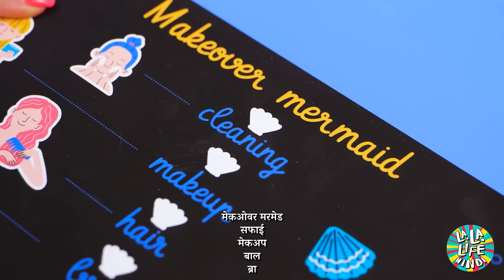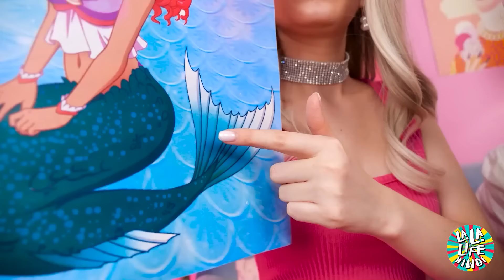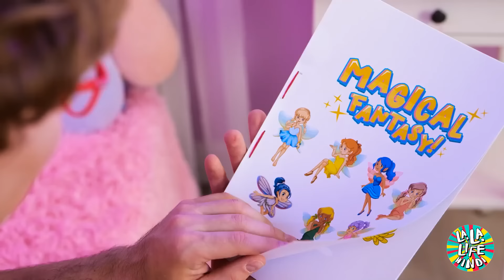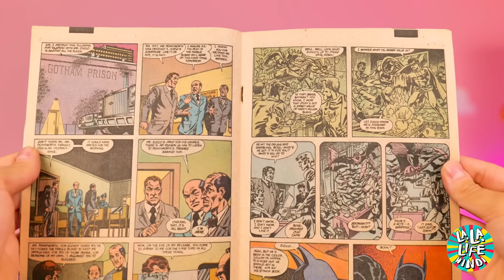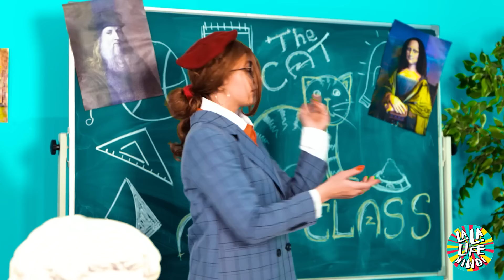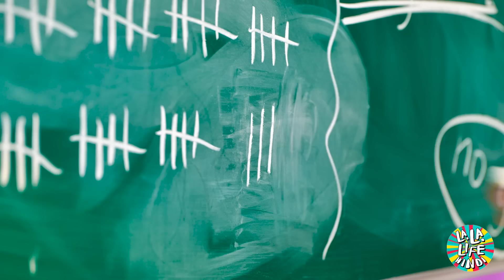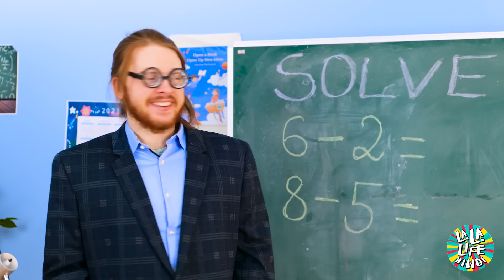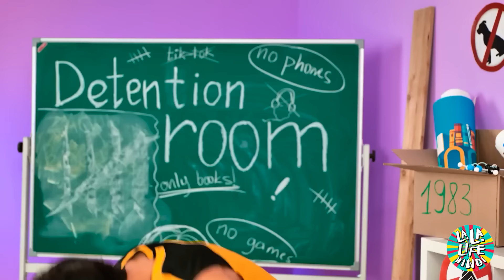एक ई-गर्ल बनना और एक दुष्ट मत्स्यांगना से बचने के लिए सॉफ्ट मत्स्यांगना बनना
'ई-गर्ल और सॉफ्ट मरमेड बनकर दुष्ट जलपरी से बचो' 🧜‍♀️👾 में गोता लगाएँ, यह परिवर्तन और बचाव की कहानी है। इस चरम बदलाव के रोमांच में, माता-पिता को सीखना होगा कि TikTok ब्यूटी हैक्स और अन्य ब्यूटी हैक्स का उपयोग करके जलपरी कैसे बनें, ताकि वे अपने बच्चों को बचा सकें जो रहस्यमय तरीके से गुड़िया में बदल गए हैं। ई-गर्ल्स और सॉफ्ट मरमेड में उनके परिवर्तन के प्रत्येक चरण को देखें, पानी के नीचे की दुनिया में सहज रूप से घुलने-मिलने के लिए चरम ब्यूटी मेकओवर तकनीकों का उपयोग करें। यह मिशन केवल स्टाइल के बारे में नहीं है - यह अपने नए, आकर्षक रूप का उपयोग करके एक दुष्ट जलपरी को मात देने की एक महत्वपूर्ण रणनीति है। इन बहादुर आत्माओं को अपने परिवारों को फिर से मिलाने की उनकी खोज में हर हैक और टिप को लागू करते हुए देखने के लिए ट्यून इन करें।